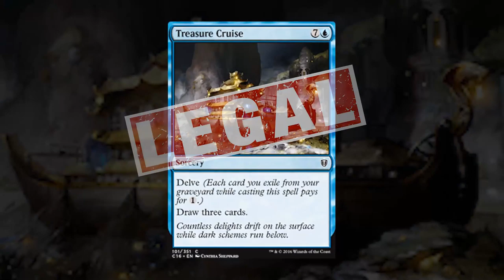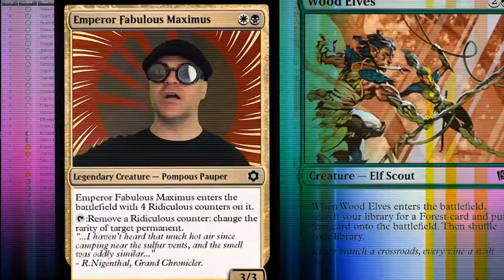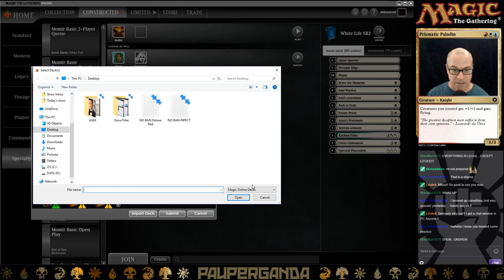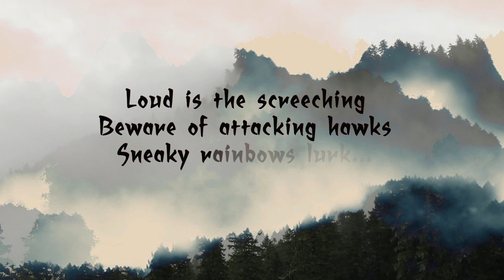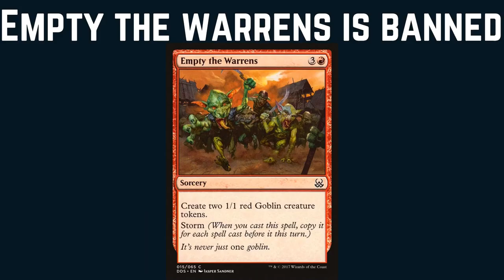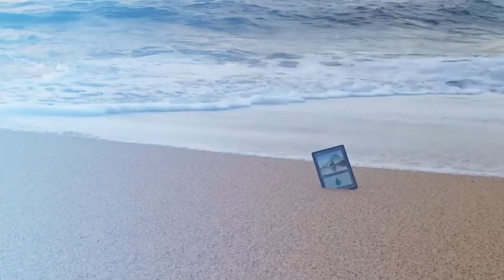ILLEGAL PAUPER SHOW! (nothing is banned!)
A preview of the brutal weekend that is to come - come see Pauper with ZERO BANNINGS!!! That's right, sinkhole, hymn to tourach, high tide. ALL LEGAL! PureMTGO is hosing a "PURE PAUPER TOURNAMENT" Saturday 8/31/19...free to enter...what will you bring??

Decklists played by deluxeicoff:

INFECT (NOTHING BANNED)
4 Vines of Vastwood
12 Forest
4 Blight Mamba
4 Ichorclaw Myr
4 Glistener Elf
4 Mutagenic Growth
2 Tranquil Thicket
4 Groundswell
3 Apostle's Blessing
4 Tree of Tales
2 Gitaxian Probe
4 Rancor
3 Cystbearer
4 Invigorate
2 Lotus Petal

4 Nature's Claim
4 Aerial Volley
4 Gut Shot
3 Corpse Cur

DELUXE RED (NOTHING BANNED)

4 Lava Dart
4 Goblin Bushwhacker
4 Lotus Petal
4 Desperate Ritual
4 Spark Spray
4 Rite of Flame
13 Mountain
2 Fireblast
2 Seething Song
3 Forgotten Cave
4 Gitaxian Probe
4 Empty the Warrens
4 Kiln Fiend
4 Manamorphose

4 Gorilla Shaman
2 Flaring Pain
4 Mogg Raider
1 Seal of Fire